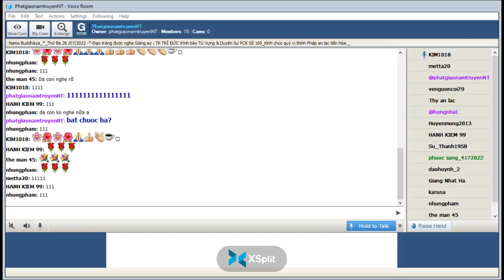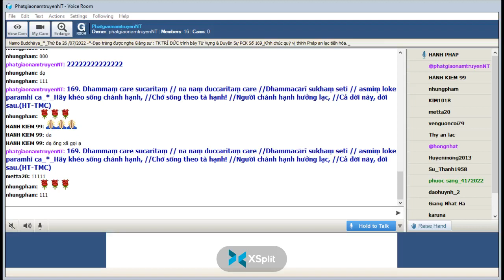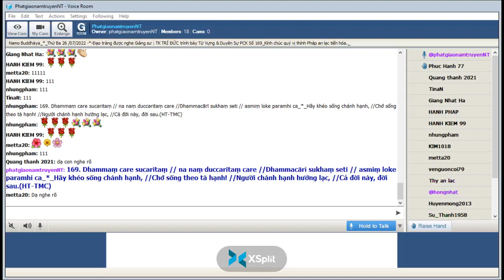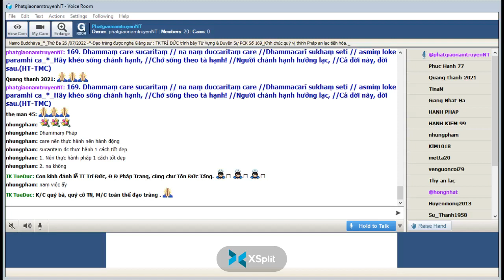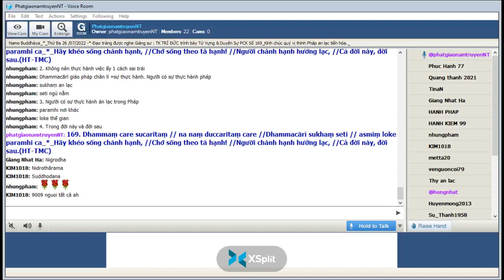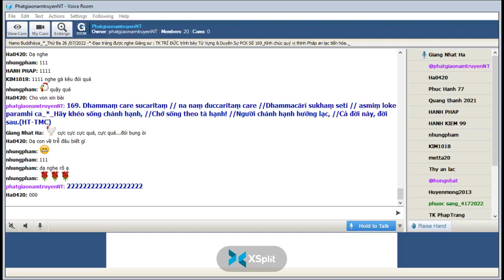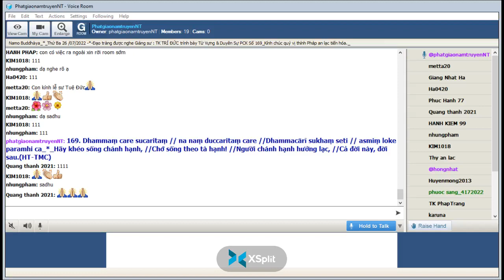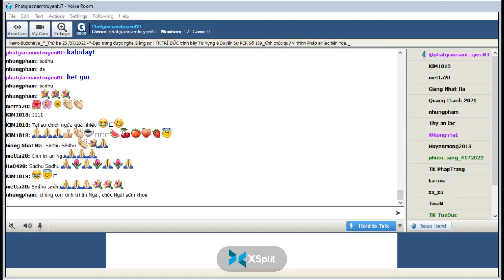26-07-2022_Room PhatgiaonamtruyenNT Thứ Ba. Ngài Trí Đức giảng Pháp Cú Kinh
PhatgiaonamtruyenNT Thứ Ba July 26-2022.Ngài Trí Đức giảng từ vựng, ý nghĩa & duyên sự Pháp Cú Kinh Số 169.*--*---*-Đức Thế Tôn đã thuyết lên kệ ngôn này , khi Ngài ngự về thành Kapilavatthu ( Ca Tỳ La Vệ ) trú trong Tinh Xá Nigodha  _đề cập đến : Đức Vua Suddhodana ( VuaTịnh Phạn) "XIII. Lokavagga-Phẩm Thế Gian "-*-

* 169. Dhammaṃ care sucaritaṃ // na naṃ duccaritaṃ care //Dhammacārī sukhaṃ seti // asmiṃ loke paramhi ca_*_Hãy khéo sống chánh hạnh, //Chớ sống theo tà hạnh! //Người chánh hạnh hưởng lạc, //Cả đời này, đời sau.(HT-TMC)